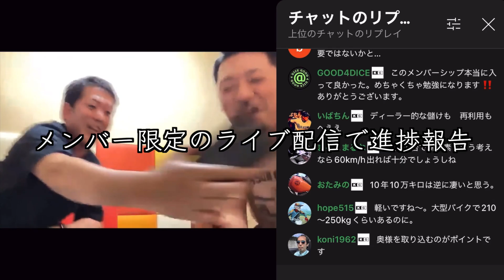【報告】東京オートサロン2023出展の夢が絶たれました…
✅ 8月23日より注文受付開始！
2024年8月23日21時より全ユーザーを対象に先行注文受付を開始します。
★支払い条件：
先行注文には予約金3万円が必要です。残りの代金は納車の2ヶ月前頃にお支払いいただく予定です。
★先行予約されている方:
先行予約で3万円をお支払いいただいている方は、今回新たに支払う必要はありません。7月30日に申し込みのメールアドレスに案内文を送付してますのでご確認ください。

✅ モビリティの名称が”mibot”に決定しました！

✅ プロジェクトメンバー募集中！
募集職種、条件等の詳細は採用ページをご覧ください。